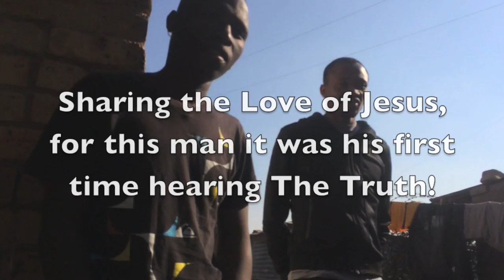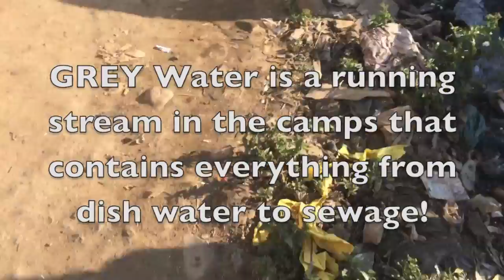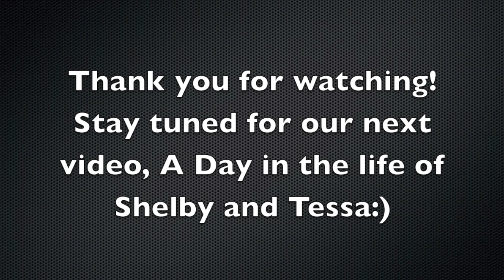A Day in the Life of a missionary in Africa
A day filled with what I do as a missionary on a typical day here in South Africa.